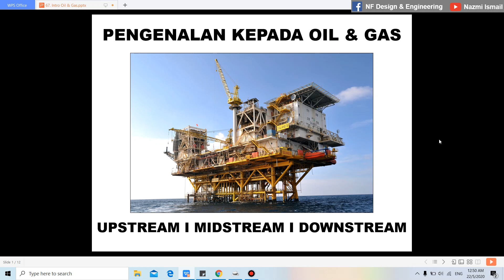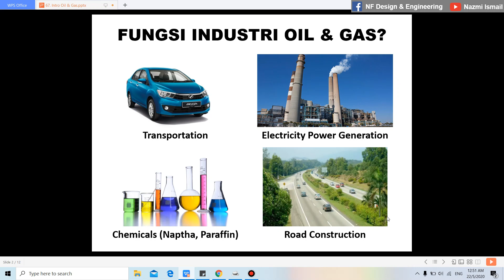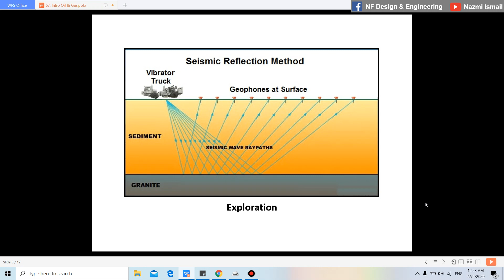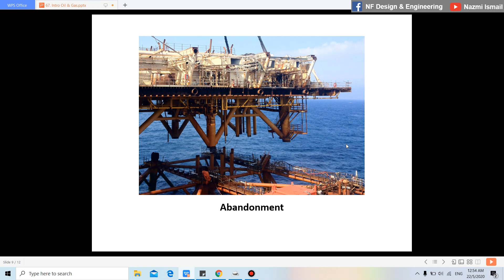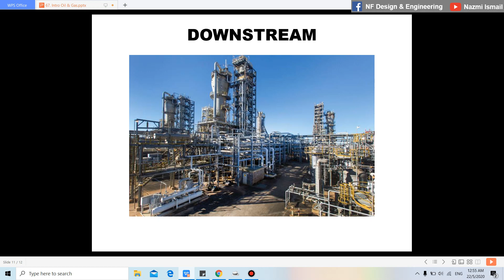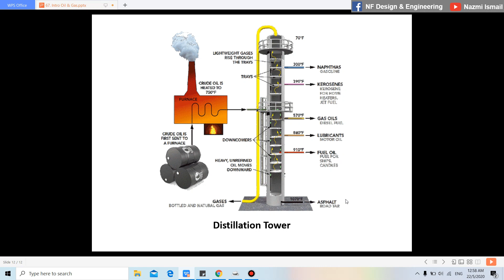Pengenalan Kepada Industri Oil & Gas - Upstream, Midstream, Downstream - Nazmi Ismail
Jom tengok penerangan saya untuk sektor industri minyak dan gas iaitu upstream, midstream dan downstream. Thanks.

Nazmi Ismail - Engineer, AutoCAD Trainer